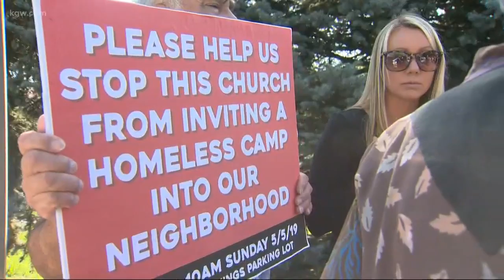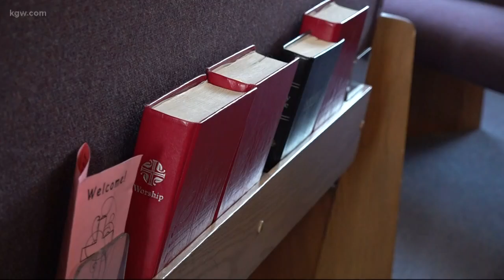Milwaukie church addresses concerns over overnight homeless shelter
A Milwaukie church answers neighbors’ concerns about overnight homeless shelter.